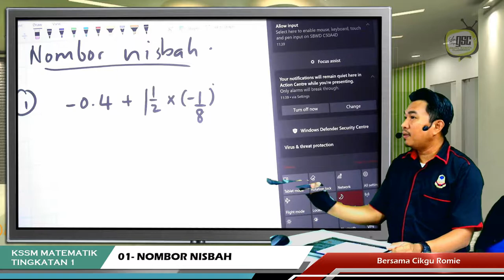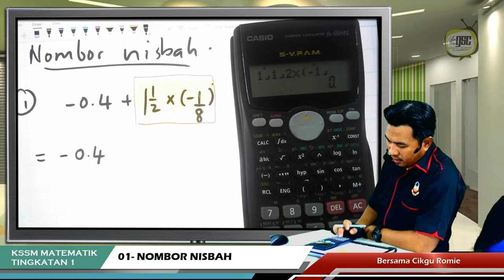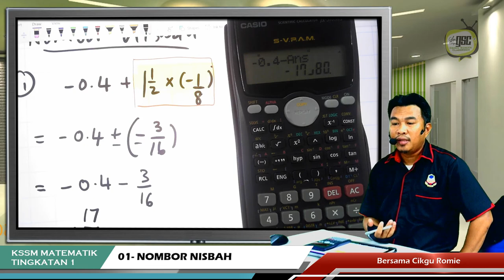KSSM19 1S 19 Ops Gabungan No Nisbah